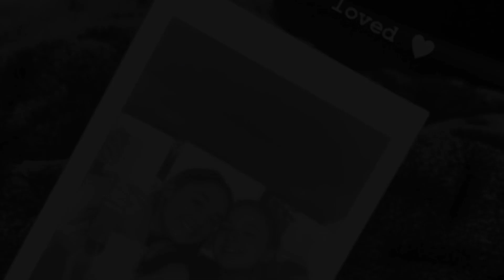NEW PHOTOS | IDAHO STUDENTS | 🇺🇸SUBSCRIBE🇺🇸